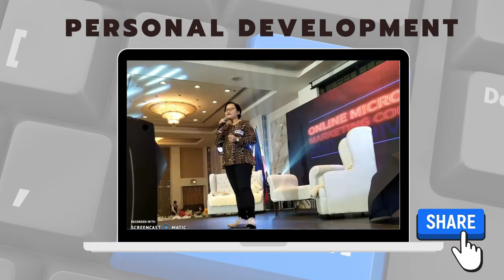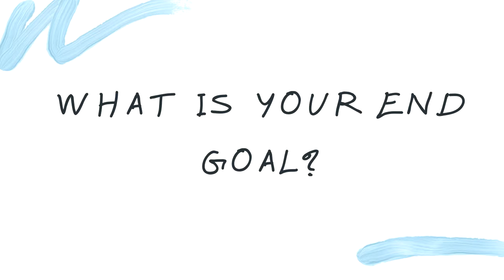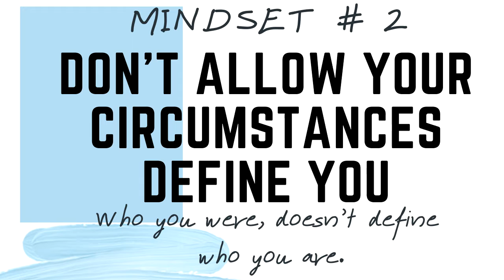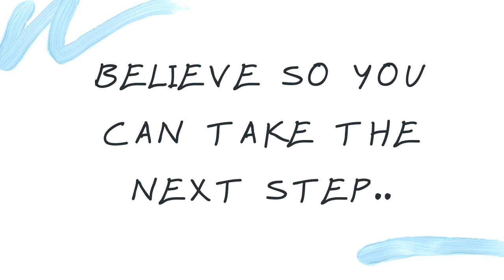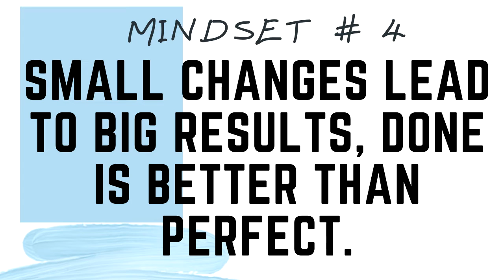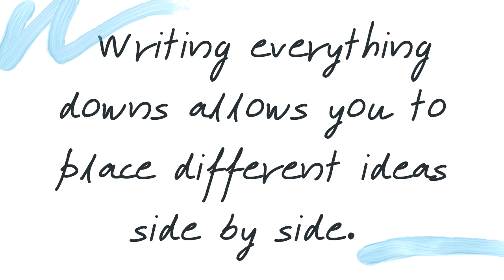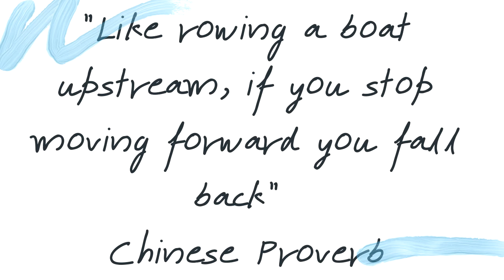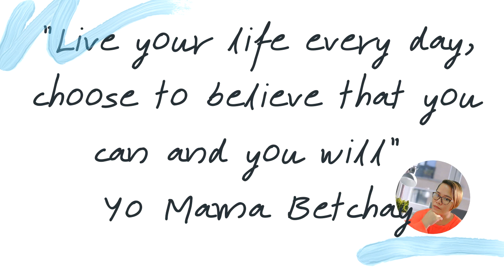2021 MINDSET HABITS FOR ONLINE SELLERS! HABITS THAT IMPROVED MY LIFE AS AN ONLINE SELLER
Mindset habits for online sellers and sharing with you the habits that improved my life as an online seller.
Happy New Year Everyone! As we welcome the new year 2021, I hope this video will encourage you to embrace new habits and get rid of any that get in the way of a healthy mindset. What about you? What are your current mindset habits?